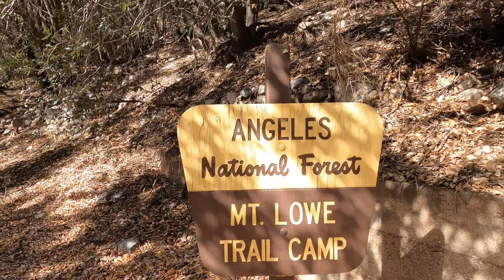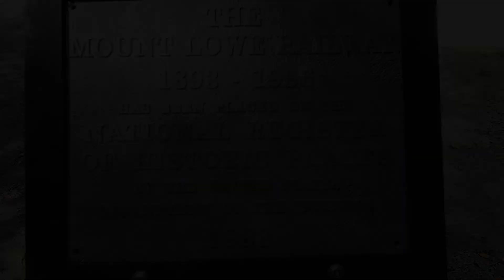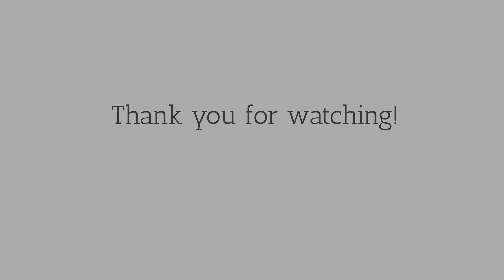Female Solo Hiking to Mt. Lowe Campground Part III - Southern California, United States 🇺🇸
This is part III, the last video from my solo hiking to Mt. Lowe Campground in Altadena, California in October 2021.